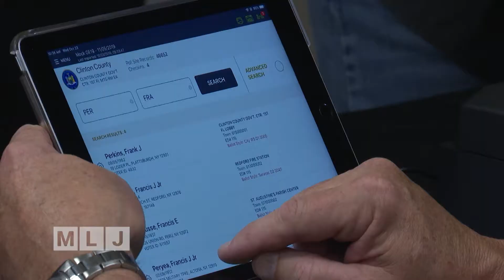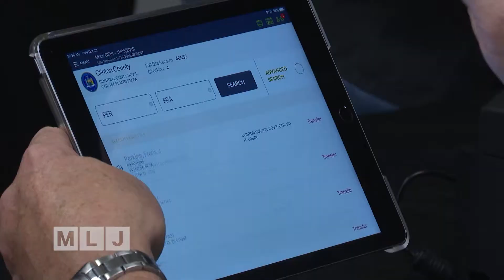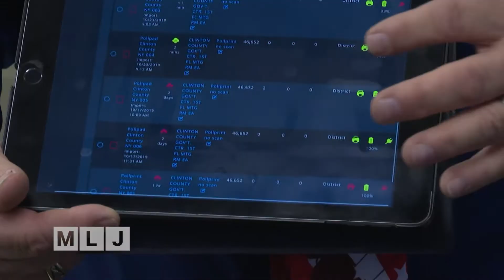Early voting in New York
New York is making history.  Voters, this year, for the first time ever, have the option of heading to the polls early to cast their ballots as New York joins nearly 40 others states in offering early voting.  The Government Center in Plattsburgh is the only place in Clinton County set up for early voting, and those voters who have been coming this week are trying out a new piece of technology that’s designed to help cut down on the wait times as poll workers will no longer have to sift through pages and pages of the voter rolls looking for voters names.  Early voting ends November 3rd.